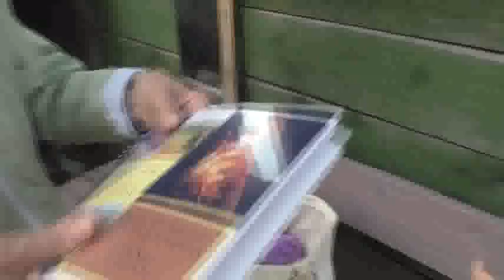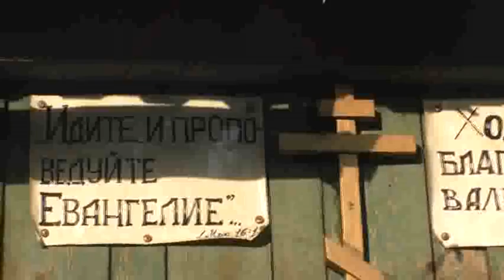Утром перед богослужением в воскресенье. 16. 05. 2021